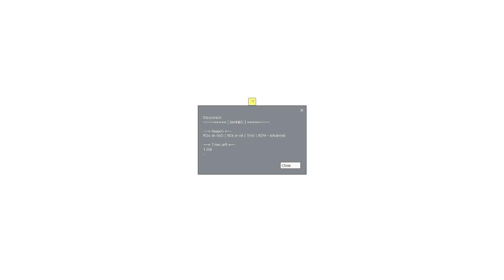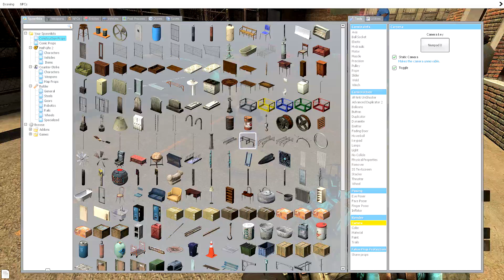GMOD - POLICE BRUTALITY (DarkRP)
Did a joint video with a few other GMod YouTubers, LIKE the video and check out their channels below!

MY GMOD DARKRP SERVER LostInPlaceRP DarkRP (LiPRP)
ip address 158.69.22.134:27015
MY RUST SERVER - Rust Reloaded

EXCLUSIVE DISCOUNTS!